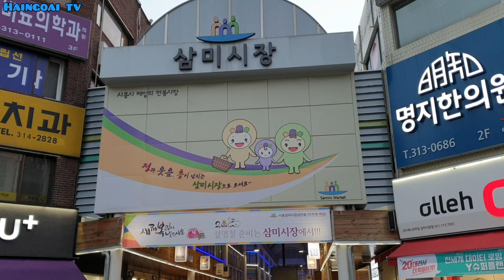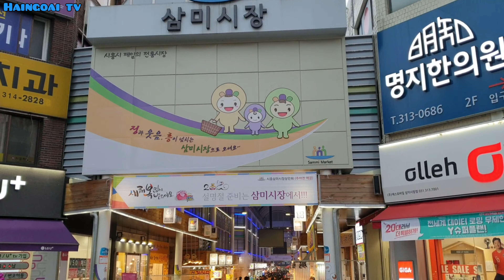SAMMI MARKET - 삼미시장 - KOREA MARKET